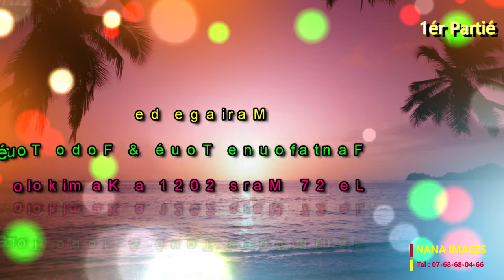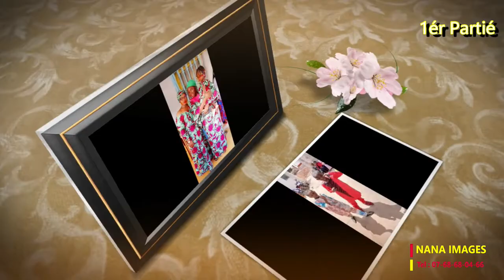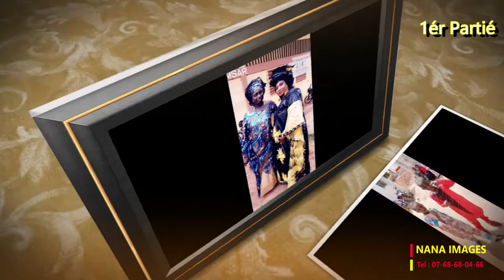NANA IMAGES MARIAGE DE FANTAFOUNE TOURE & FODO TOURE 1ér PARTIE